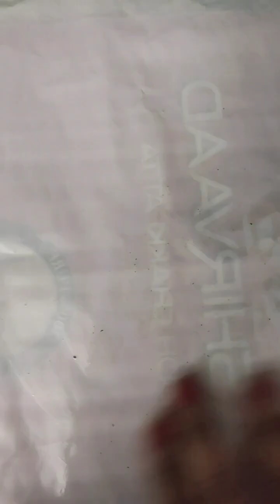सर्दियों की खास मिठास सिर्फ 10 मिनट में तैयार,healthy भी और टेस्टी भी,सबकी all time favourite